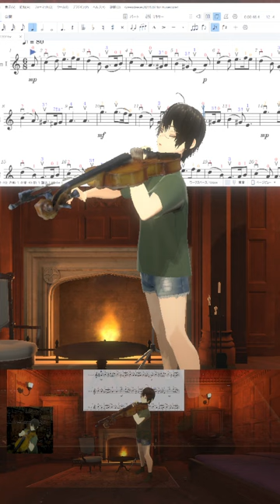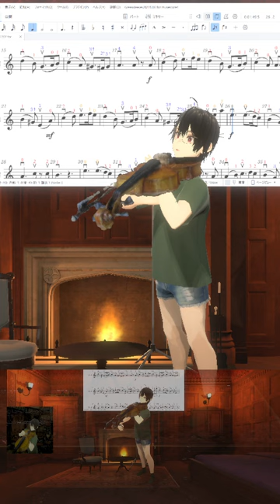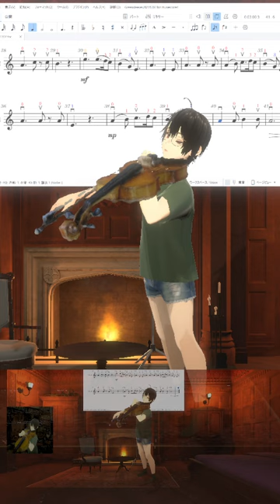20240207 グリーンスリーブス, Greensleeves